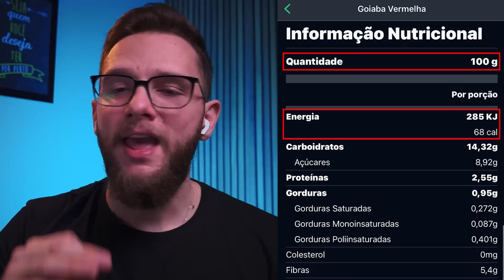QUEM TEM DIABETES PODE COMER GOIABA?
💙 Meus queridos, tenho um Programa onde temos aulas sobre alimentação low carb, receitas low carb, cardápios low carb, dicas sobre diabetes. O objetivo é obter conhecimento prático para controlar o diabetes. Tudo isso por menos que uma pizza grande com refrigerante. Conheça o LPD

🍈 Você já se perguntou se pode desfrutar de uma goiaba enquanto gerencia seus níveis de glicose? 🍈

Olá, eu sou Edu Rodrigues, diabético tipo 1 há mais de 24 anos e farmacêutico. No canal Edu Diabetes, nosso objetivo é entregar informações claras e acessíveis para todos os diabéticos, não importa o tipo de diagnóstico que você tenha. 🎯

🌟 Neste vídeo, vamos explorar:

1️⃣ Avaliação Nutricional da Goiaba: Vamos mergulhar nos detalhes nutricionais da goiaba, uma fruta que pesa cerca de 270 gramas e é rica em diversos nutrientes.

2️⃣ Carboidratos e Glicemia: Vou te mostrar como os 14,32 gramas de carboidratos em 100 gramas de goiaba podem afetar sua glicemia.

3️⃣ Quantidade Segura: Como consumir goiaba de forma moderada para não descontrolar sua glicose.

4️⃣ Evitando Armadilhas: Goiabada? Não, obrigado! Explicarei por que este doce é uma escolha ruim para diabéticos.

🛒 Dica Bônus

Para manter o controle, uma balança digital pode ser sua melhor amiga. Confira aqui uma que eu recomendo. ⚖️ Balança Digital

🙌 Participe!

Se você tem alguma dúvida ou quer que eu avalie algum alimento ou suplemento, deixe nos comentários. Sua participação pode se transformar em um novo vídeo!

E compartilhe para ajudar a comunidade a crescer! 🌱

📌 Continue aprendendo!

Clique aqui ao lado para maratonar nossos vídeos e aumentar ainda mais sua educação sobre diabetes. 🎓

Fiquem todos com Deus e até mais! 🙏

00:00 - Introdução: Pode um Diabético Comer Goiaba?
00:23 - Vou Comer Goiaba no Almoço!
00:36 - Quem Sou Eu: Edu Rodrigues, Diabético e Farmacêutico
00:59 - Todos os Tipos de Diabéticos São Bem-Vindos
01:27 - Foco do Episódio: Avaliando a Goiaba
02:05 - Dica Bônus: Por Que Ter uma Balança Digital
02:33 - Análise Nutricional da Goiaba
03:08 - Carboidratos e Glicemia
03:39 - Gorduras e Proteínas na Goiaba
03:51 - O Poder das Fibras na Goiaba
04:13 - Consumo Moderado: A Chave do Sucesso
04:45 - Planejando o Consumo ao Longo do Dia
05:14 - A Importância de Quantidades Controladas
05:57 - A Armadilha da Goiabada
06:39 - A Importância do Conhecimento Sobre Diabetes
07:13 - Sua Dúvida Pode Virar Vídeo!
07:41 - Se Gostou, inscreva-se e Compartilhe
08:02 - A Força da Comunidade
08:30 - Compartilhe nas Redes Sociais
08:34 - Mais Conteúdos do Canal
08:56 - Encerramento: Fiquem Todos com Deus